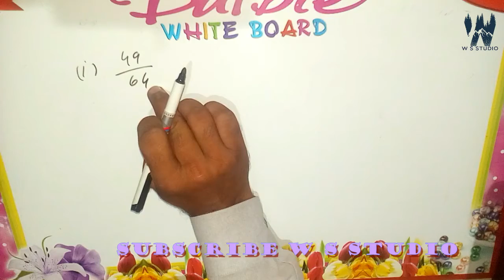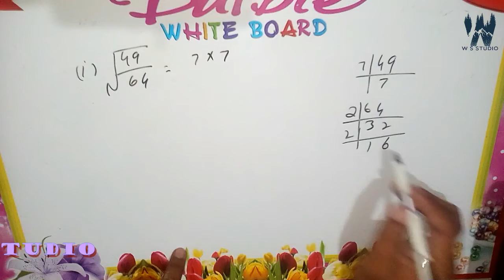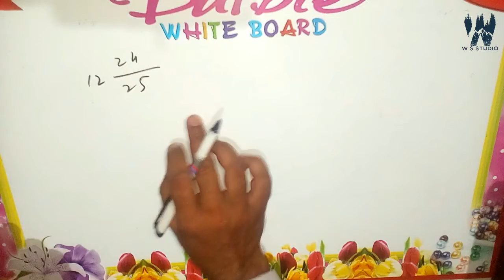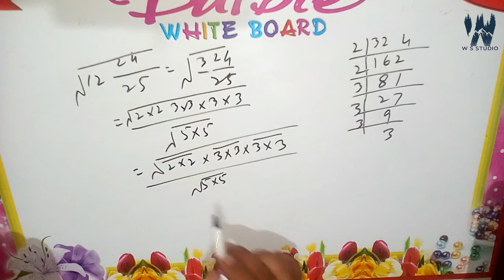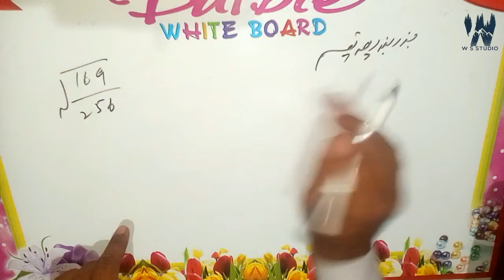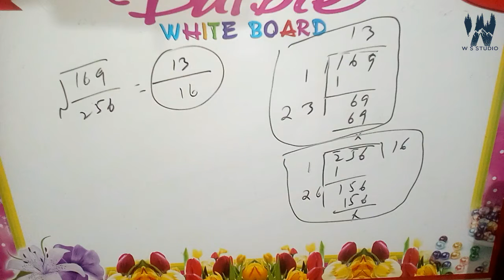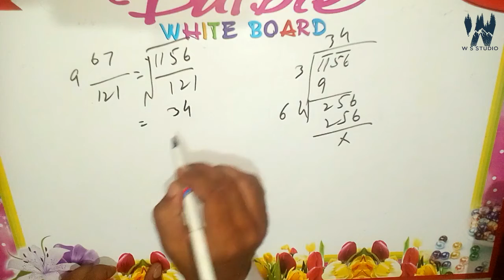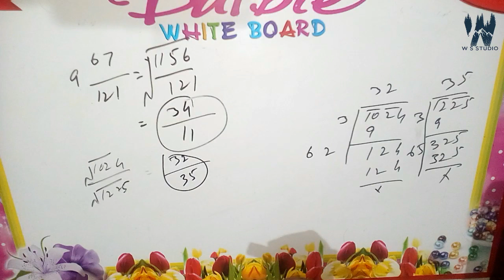math class 8 chapter 2 ex 2.4 ~ mathematics class 8 chapter 2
math class 8 chapter 2 ex 2.4
mathematics class 8 chapter 2
8 class math chapter 2 ex 2.4
math 8th class ch chapter 2
math class 8 chapter 2
math 8th class ch 2 ex 2.4
all lectures according to the smart syllabus
math class 8 chapter 2 smart syllabus lectures,
mathematics class 8 chapter 2 smart syllabus lectures,
math 8 class smart syllabus lectures,